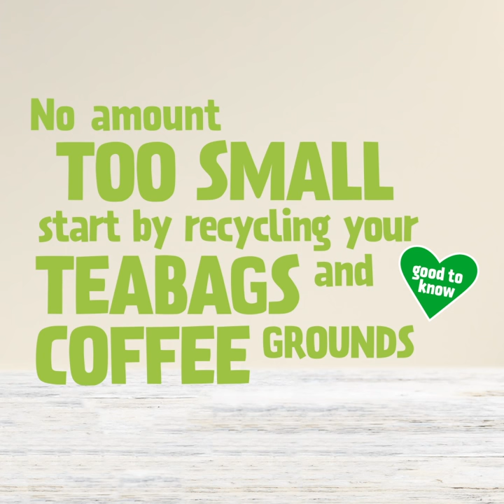Start by recycling your teabags and coffee grounds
More and more Hackney residents are recycling their food waste.  It's the cleanest, easiest way to dispose of peelings, scraps & inedible leftovers.